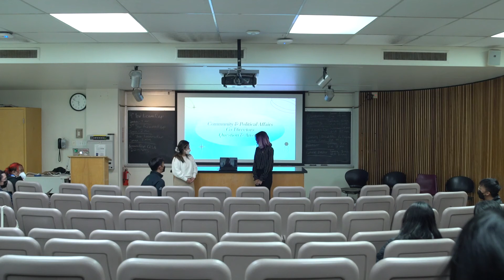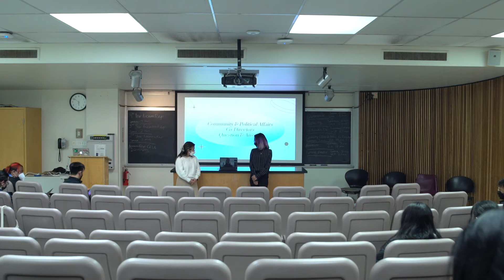Community and Political Affairs Co-Directors: Q & A